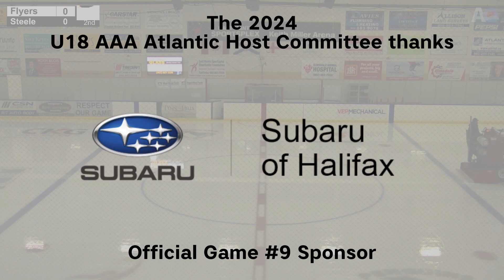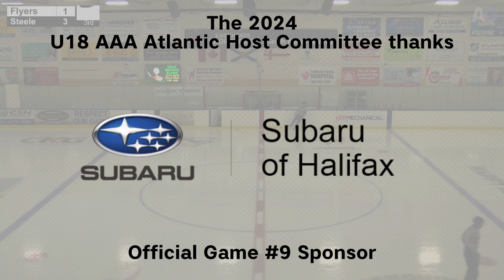2024 U18 AAA Atlantics - Moncton Rallye Motors Nissan Flyers vs Steele Subaru